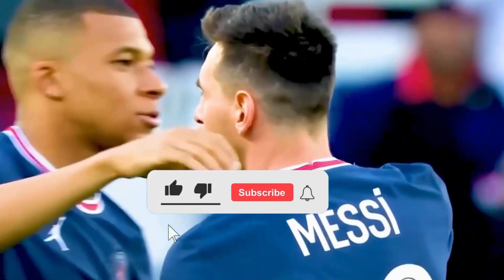Βέλγιο - Μαρόκο My reactions and comments FIFA 23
This video will play Βέλγιο - Μαρόκο  reactions